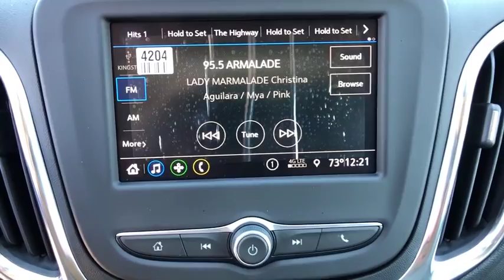2020 Chevrolet Equinox Freer, Corpus Christi, Robstown, Kingsville, Alice, TX 1589401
Pearl New 2020 Chevrolet Equinox available in Alice, Texas at Alice Chevrolet. Servicing the Corpus Christi, Robstown, Kingsville, Alice, TX area.

Alice Chevrolet
2250 E. Main Street

Pearl 2020 Chevrolet Equinox LT 1LT FWD 6-Speed Automatic 1.5L DOHCbrbrRecent Arrival! 26/31 City/Highway MPG